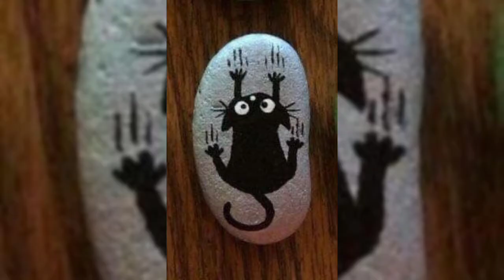30 animated cartoon painting ideas for rock and stone